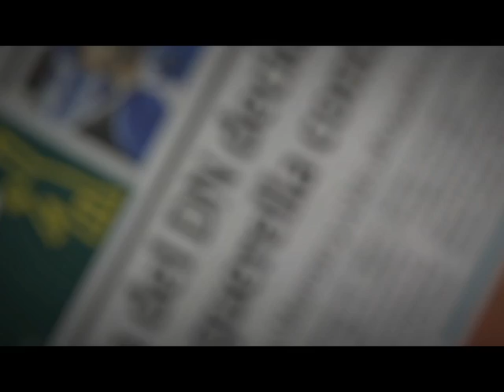Basura en Cristo Rey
Autor: Carlos Reyes